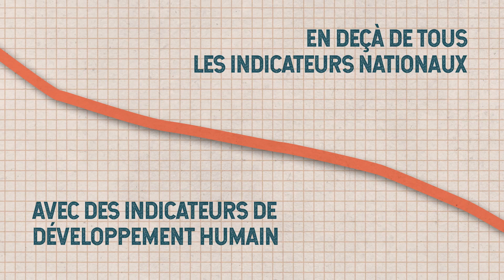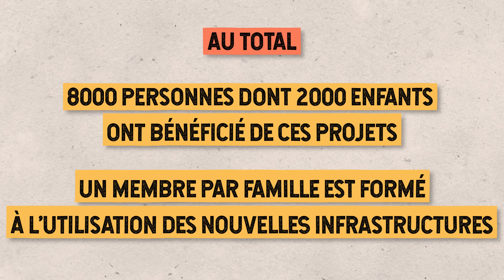Sri Lanka - Eau et assainissement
Explication détaillée du projet d’accès à l’eau et à l’assainissement pour les populations des plantations de thé du Sri Lanka en partenariat avec PALM Foundation.